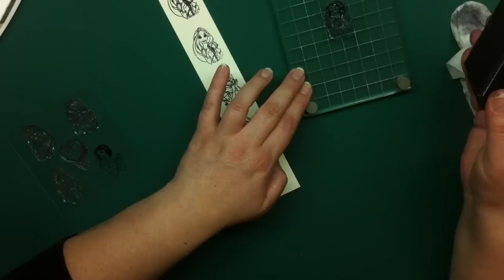Sellos Disney de Aliexpress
♥♥♥   Enlace al vendedor del sello ♥♥♥